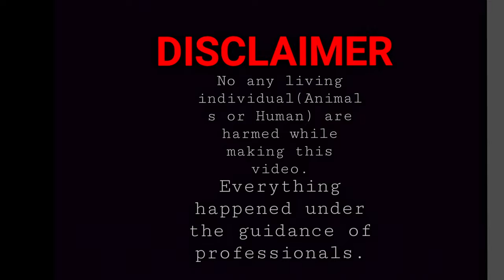|| HANG ( TRAILER ) || HORROR SHORT FILM